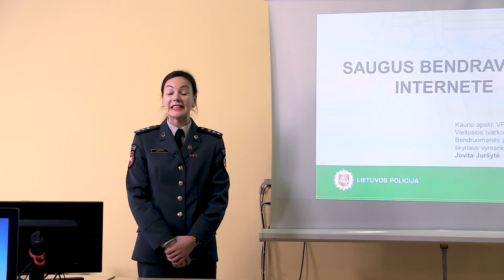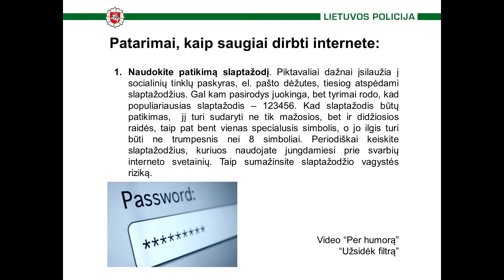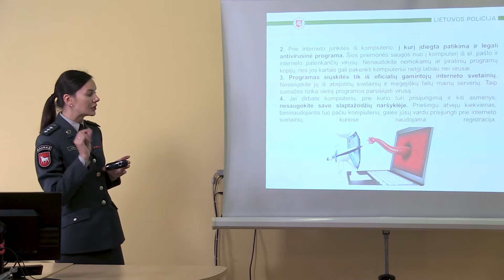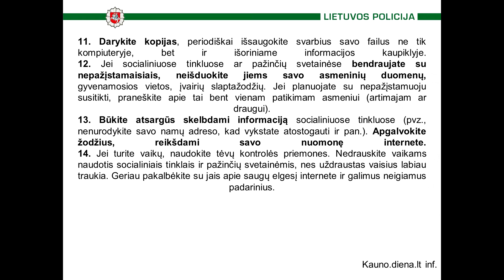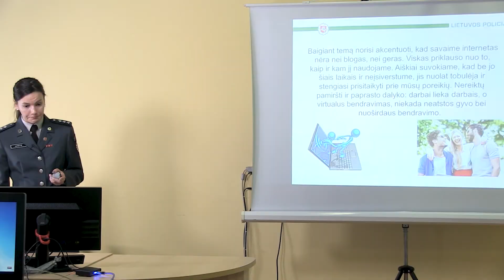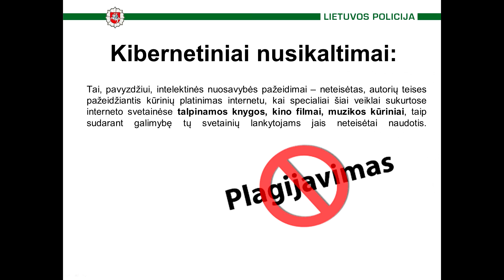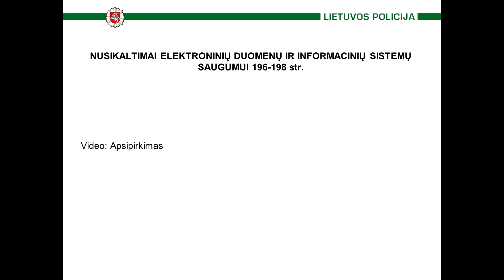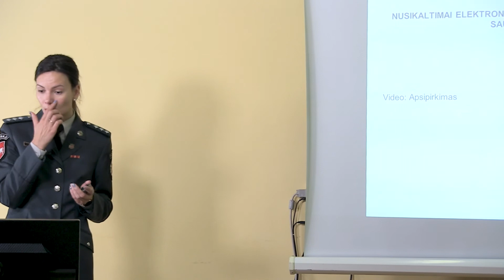Saugus bendravimas internete. Nusikaltimai viešoje erdvėje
"Kintantis medijų pasaulis: atsakingo vartotojo ugdymas" projekto paskaitos 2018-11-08 tiesioginės transliacijos įrašas.